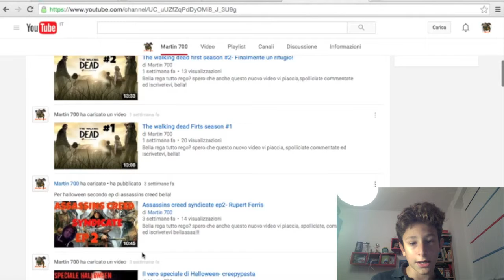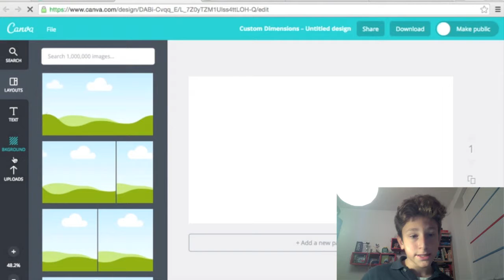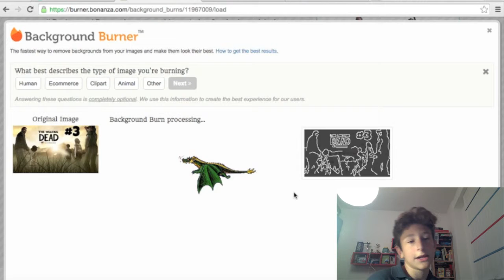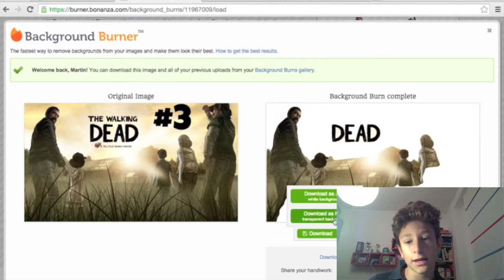Come fare copertine con la propria faccia senza photoshop!